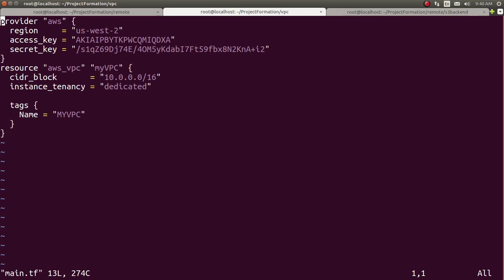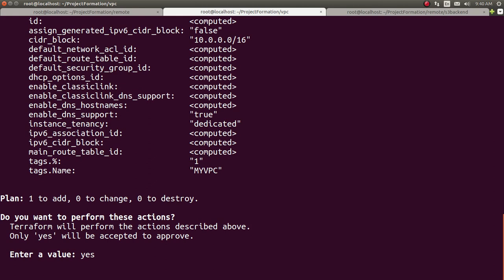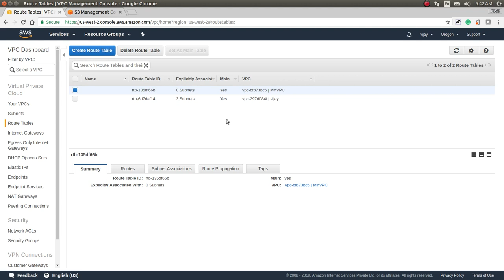Devops| Terraform AWS VPC Create | Terraform Tutorial in HINDI